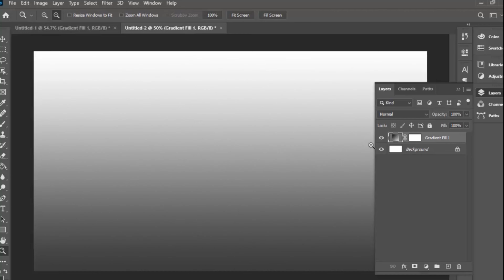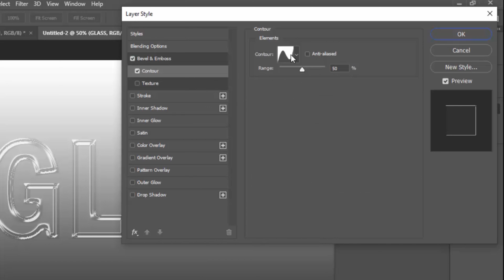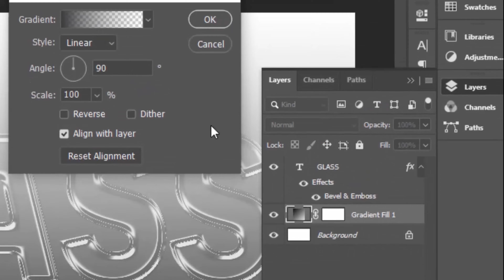How to create a Realistic Glass Effect in Adobe Photoshop || Photoshop Tutorial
photoshop glass effect,Glass text photoshop,